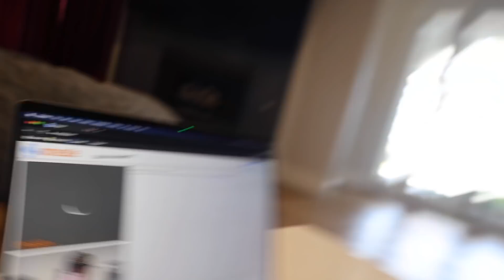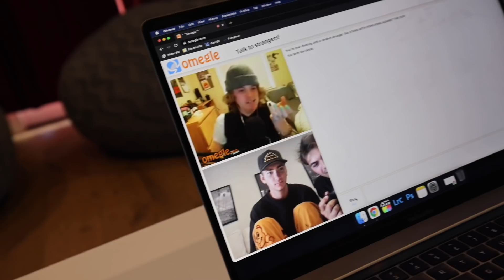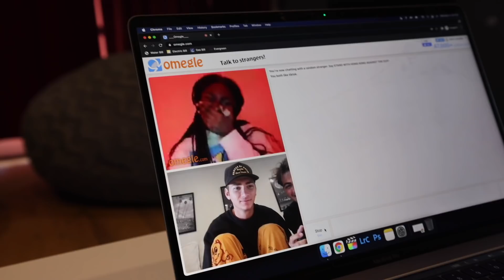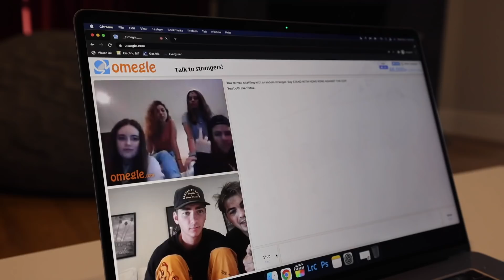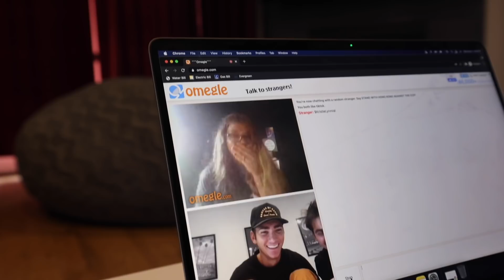VINNIE SHOULDN'T HAVE DONE THIS!!